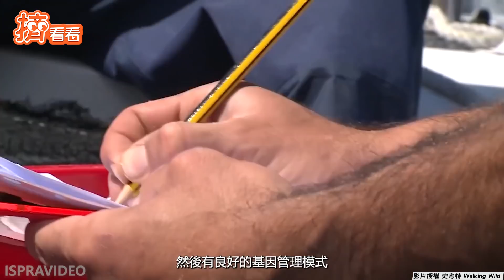「猴賽雷」全員通緝中! 武陵農場露營區遭猴群打劫｜TVBS新聞｜擠看看